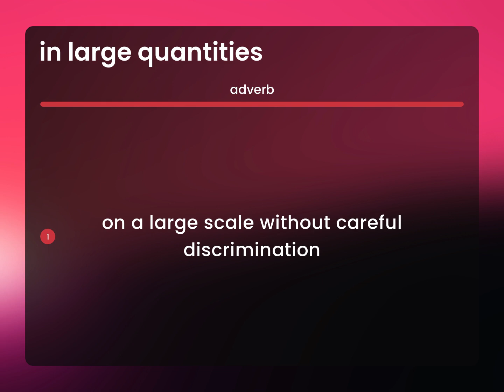In large quantities • IN LARGE QUANTITIES definition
What is IN LARGE QUANTITIES?

Susan Miller (2023, March 10.) What is In large quantities definition?